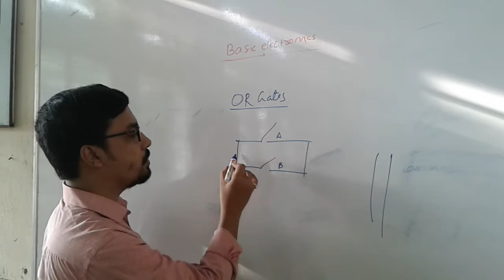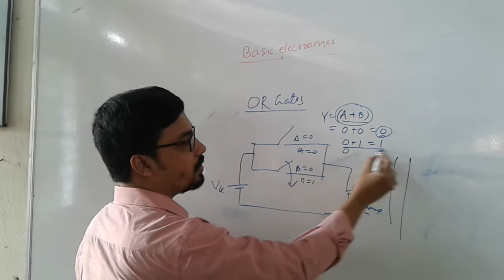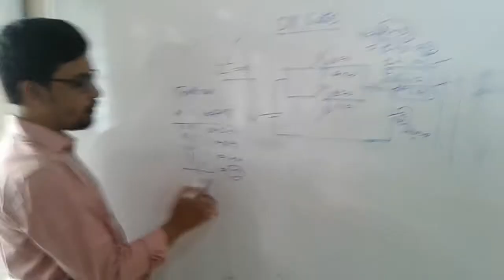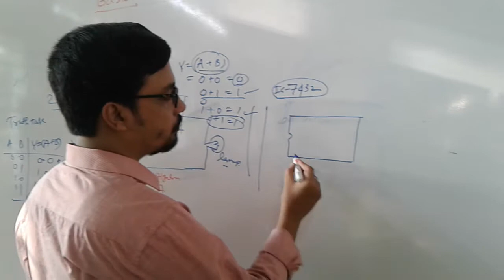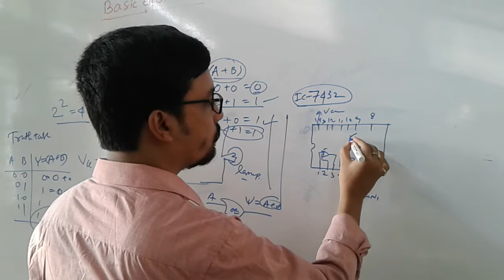EMC : OR Gate